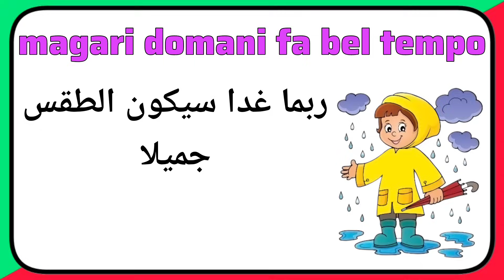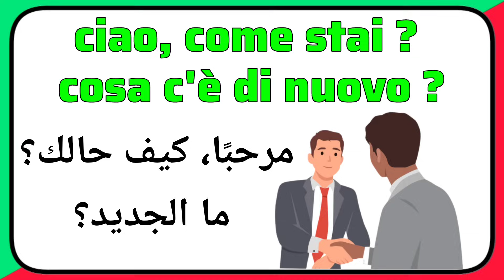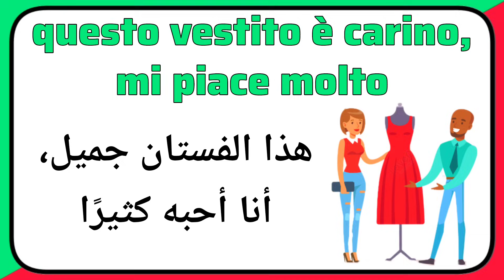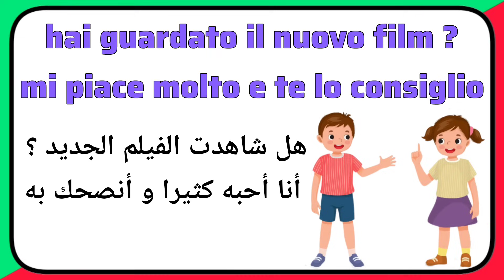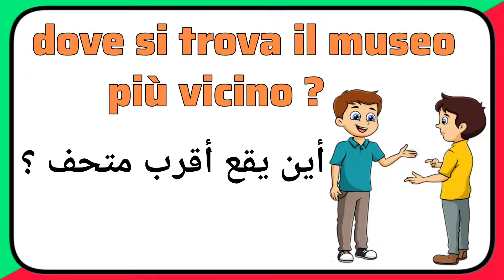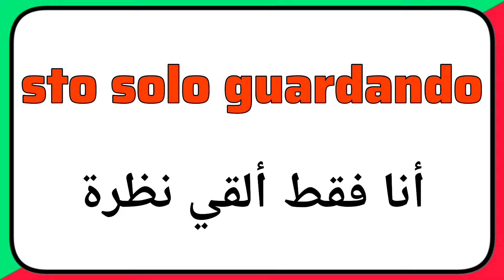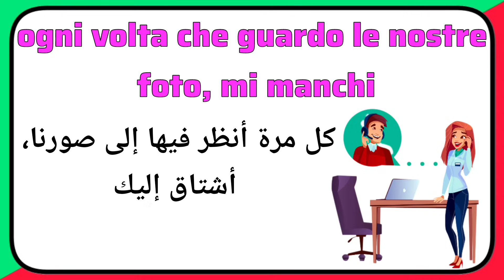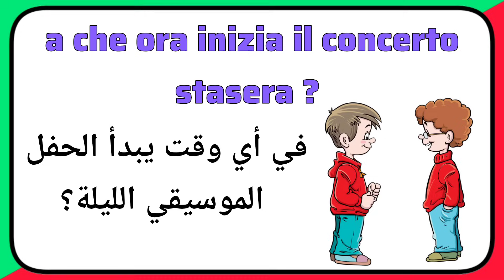تعلم هذه العبارات المهمة التي ستحتاجها للتكلم باللغة الإيطالية بكل سهولة